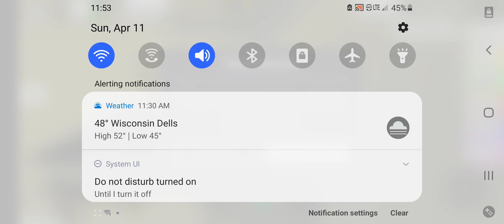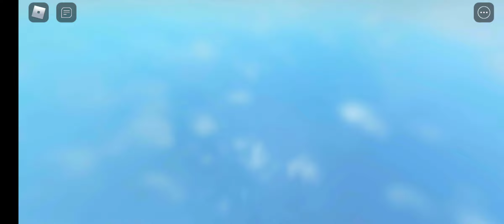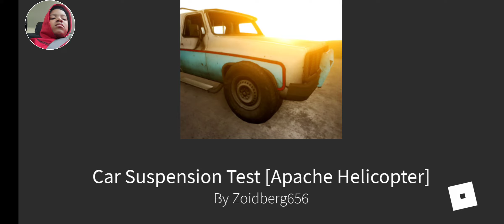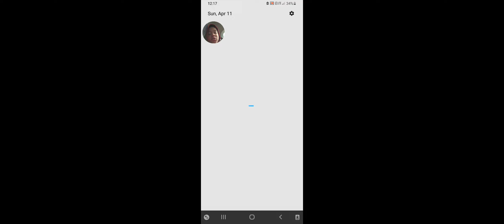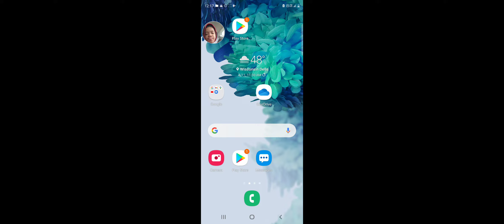April 13, 2021